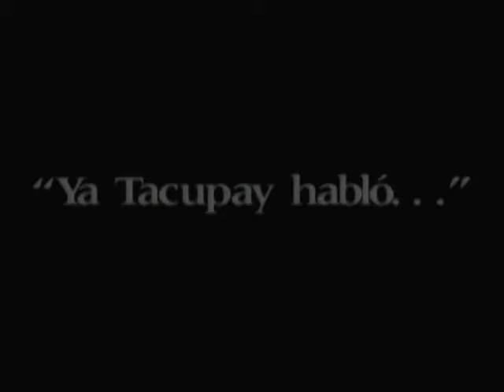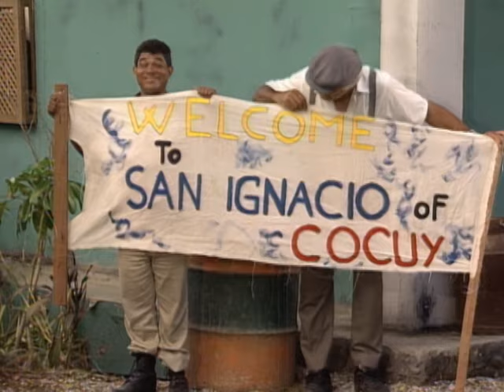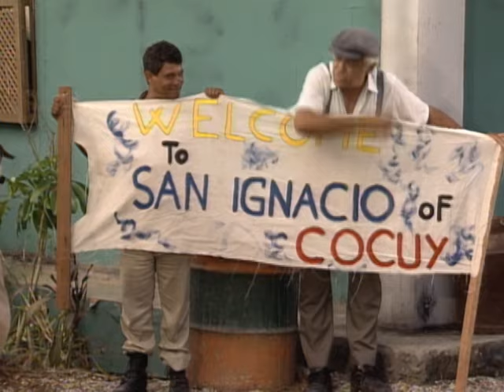Kaina - Episodio 50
Mireya le reclama al padre donde ha estado metido todo el d¡a y que debe prepararse para dar la misa al d¡a siguiente porque si esperan hasta el domingo, el pueblo va a estar lleno de turistas y no podr  darla. Todos estan muy atentos a las clases de ingl‚s que les esta dando Jose Rosario, pero les parece muy dif¡cil. Guaico visita a Catalina de nuevo para decirle que debe ponerse el collar que el le trajo para que la proteja. Catalina le pide a Ricardo que se quede en el cuartucho porque no puede permitir que se quede sin un sitio donde dormir. El le pregunta que a cambio de que ha cambiado de opini¢n, pero ella contesta que solo porque no quiere echarlo a la calle.